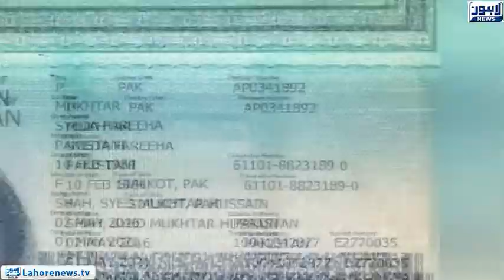PIA suspended Air hostess went Canada and disappeared